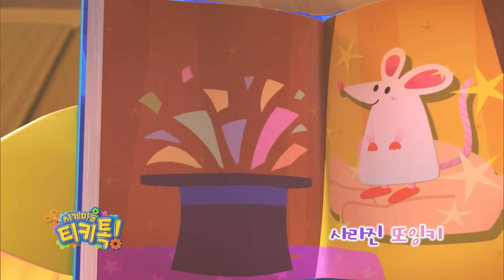[시계마을 티키톡/Tickety Toc] 시즌2 22화~24화 연속보기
제 22화 - 사라진 또잉키 (Magic Time)
제 23화 - 해변으로 놀러가요1(Vacation Time)
제 24화 - 해변으로 놀러가요2(Vacation Time)
오늘은 마을 극장에서 마술쇼가 열리는 날. 마을 친구들은 함께 모여 서로 열심히 준비한 마술을 보여주며 즐거운 시간을 보낸다. 이윽고 마지막으로 위대한 마술사 팡 아저씨가 마술을 선보일 차례. 팡 아저씨는 또잉키에게 알아서 사라졌다가 주문을 외우면 나타나라고 부탁한다. 그런데 어쩐 일인지 마술이 끝난 뒤에도 또잉키가 돌아오지 않고 걱정이 된 친구들은 또잉키를 찾아 나서는데.

마을 친구들이 모두 모여 포포티를 타고 티키톡 해변으로 놀러가기로 한 날. 토미와 틸리는 양동이와 삽을 준비하며 모래성을 만들 생각에 한껏 들뜬다. 책을 가지고 온 베베토 아저씨는 해변의자에 앉아서 독서를 하고 무무 아줌마와 롤링스는 공놀이를 하는 등 각자 해변에서 한가로운 시간을 보내던 중, 팡 아저씨가 배를 타고 항해를 해보지 않겠느냐고 제안하자, 베베토 아저씨와 포포티를 제외한 모두가 신나서 배에 오른다. 그런데 뜻밖의 폭풍을 만나 배에 구멍이 뚫리고 결국 친구들은 무인도에 표류하게 되는데.

토미와 틸리는 저 너머 바닷가에 있는 포포티와 베베토 아저씨에게 구조를 요청하려 코코넛을 쏘아 올리지만 베베토 아저씨는 뜬금없이 날아드는 코코넛에 화를 낼 뿐, 구조신호를 알아차리지 못한다. 실망한 토미와 틸리는 바닷가를 헤매다가 고래 모비믹 모래밭에 떠밀려 올라와 있는 것을 발견, 친구들과 함께 바다로 돌려보내준다. 우여곡절 끝에 친구들이 무인도에 갇혀있는 것을 알게 된 베베토 아저씨는 포포티와 급히 달려오고 친구들은 모두 무사히 포포티에 올라탄다. 그런데 친구들을 싣고 다시 바다를 가로지르던 포포티가 기운이 빠져 급격히 느려지는데. 과연 친구들은 무사히 집으로 돌아갈 수 있을까?

* 출동! 슈퍼윙스/엄마 까투리 카카오스토리 (Kakao story)

* 출동! 슈퍼윙스/엄마 까투리 인스타그램 (Instagram)